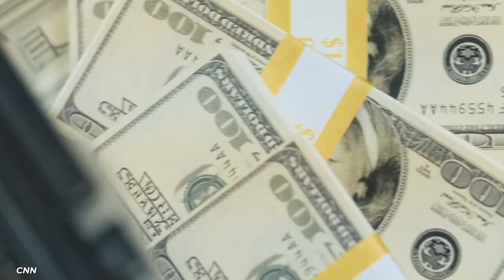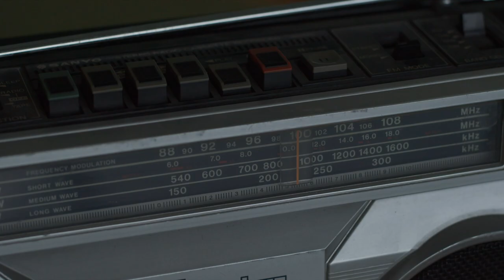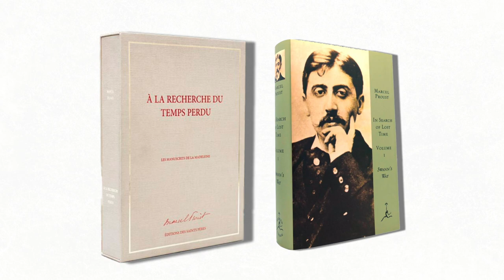The Most Ridiculous Mansions In China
Where are the most ridiculous and luxurious mansions in China? The world superpower is powering up through rapid industrialization, pumping out billionaires like mad, and these newly minted fat cats need to hang their slacks, black ties, and white shirts in peaceful feng shui homes. We’ll look at what may become the most expensive home ever sold in all of Asia: the Tang Dynasty inspired Taohuayuan Estate, currently up for sale for $149M. Its mist-covered ponds and one with the land style make for a property like no other. We’ll also move out of mainland China and into Hong Kong to look at Victoria Peak, and how the upper echelon of Hong Kong’s housing crisis are faring. While some are living in coffin like residences, Ali Baba magnate Jack Ma is flexing in a 191M mansion, and a tree surrounded Middle Gap Road Fresh Prince of Bel Air style mansion is going for a whopping 488M.  We’ll look at the bizarre Maoist Huaxi Village, which hosts 200 identical 6,000 square foot-plus mansions, the $584,000 Golden Girls Residence, the 97M Kowloon Tong Harilela Family Mansion, and the 15M Lonyin Linquan. A quick peek at a $40M Taohuaryan Villa won't hurt either - knowledge is power, right?

Written by: Jean Bernard
Narrated by: JB
Edited by: Vitalii V.